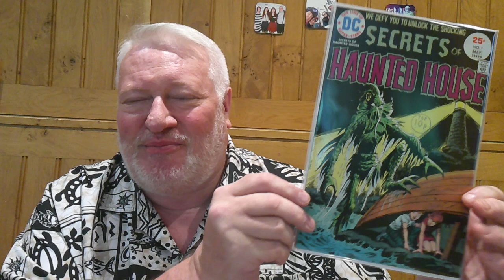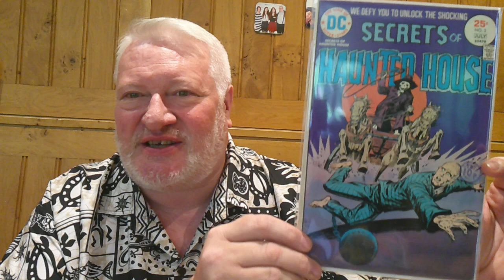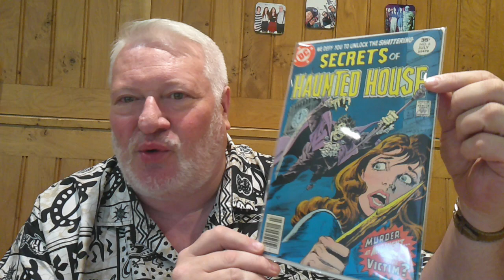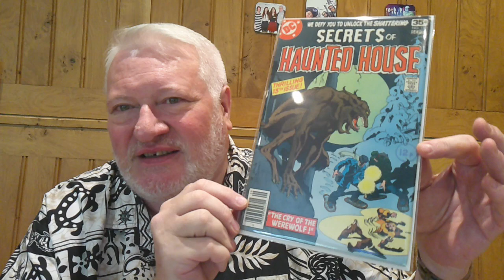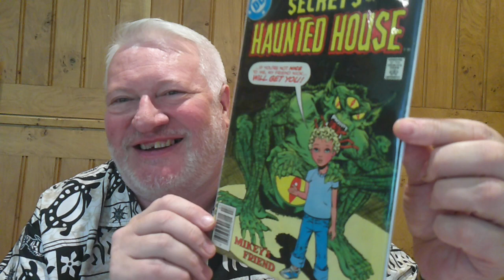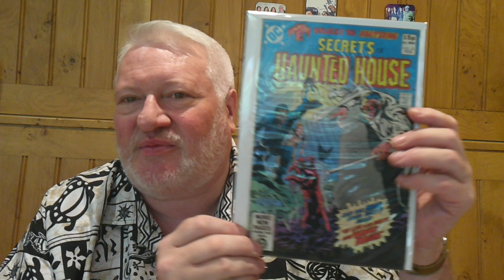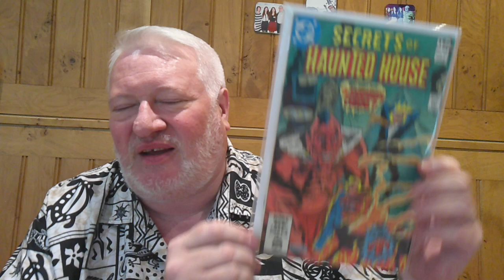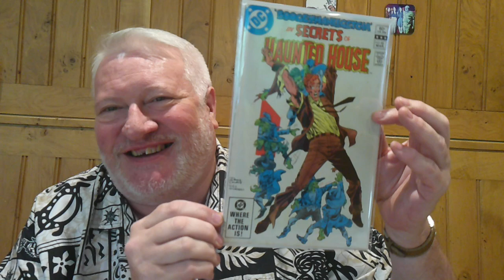Secrets of Haunted House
Another in my series about Bronze Age Horror Comics, this time it is Secrets of Haunted House from DC, it ran from 1975 to 1982 with a total of 46 issues.